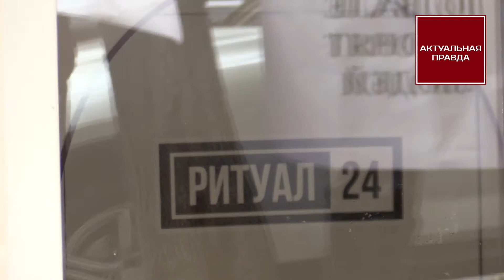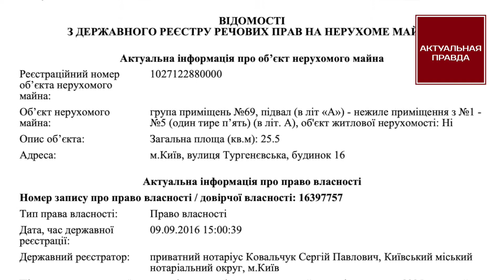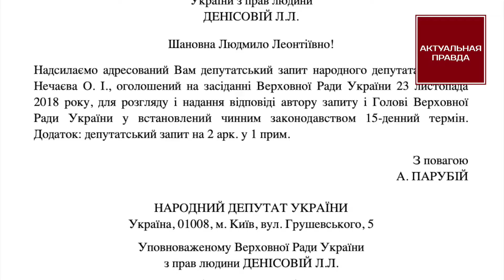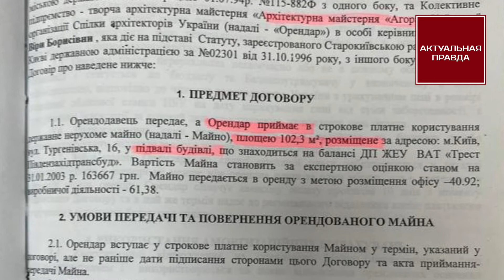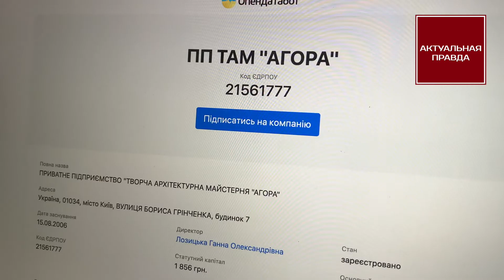Гела Тушишвили и Тарас Леваднюк устроили нелегальное похоронное бюро в жилом доме Тургеневской 16